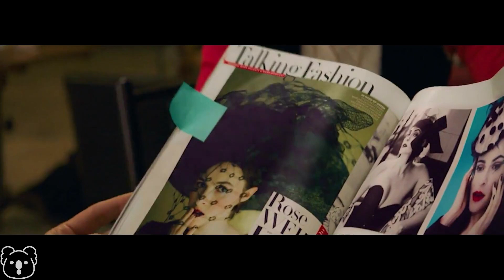You're Not a Real Heist Movie Fan Until You Meet These Badass Women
MOVIE RECAP:  A heist movie that follows the story of a con artist and the estranged sister who has just been released from prison after serving five years for a crime she didn't commit. Upon her release, she puts together a team of skilled women to pull off a daring heist at the Met Gala in New York City.

The team consists of her best friend and partner-in-crime;  a jeweler who can create a replica of the targeted necklace, a fence who provides the team with the necessary equipment, a pickpocket who helps them get access to the event, a hacker who takes care of the security systems; and a fashion designer who will dress the actress who will be wearing the targeted necklace.

Movie: Ocean's 8 (2018)